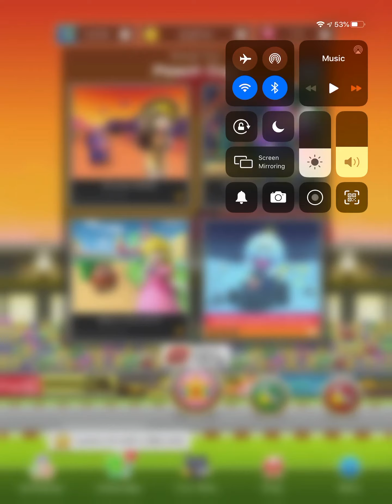Mario Kart Tour: Sunset Tour - Peach Cup